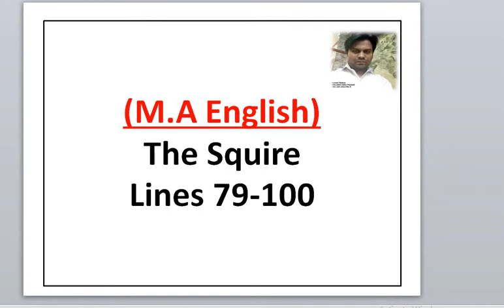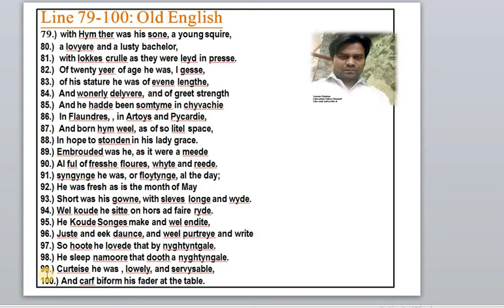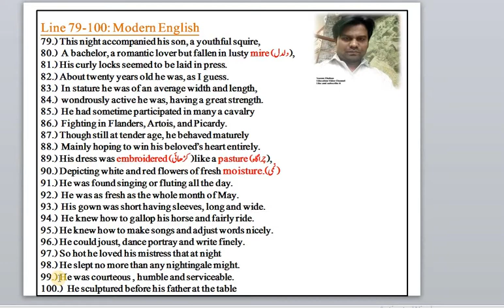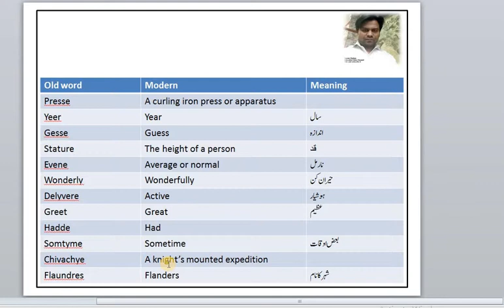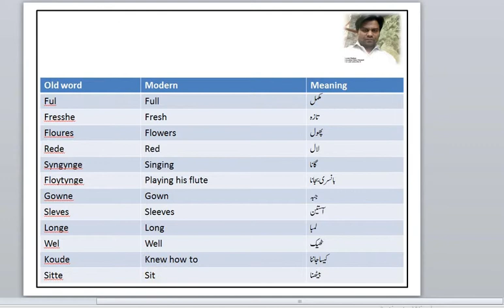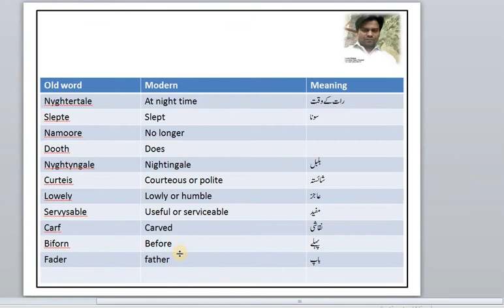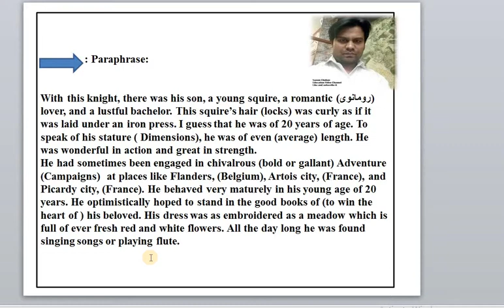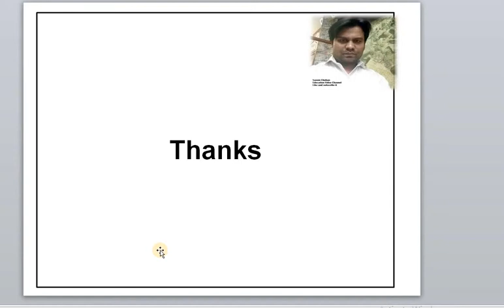MA English: The Canterbury Tales line 79-100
The Canterbury Tales: Lines 79-100